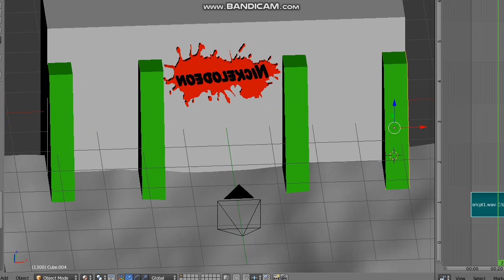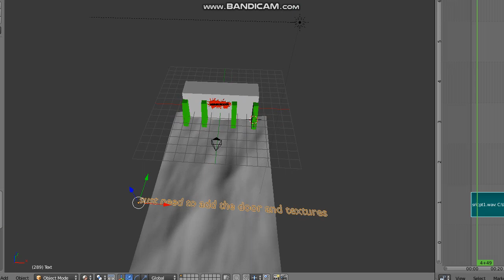09/12/2005 noedolekcin studio tour WIP 1